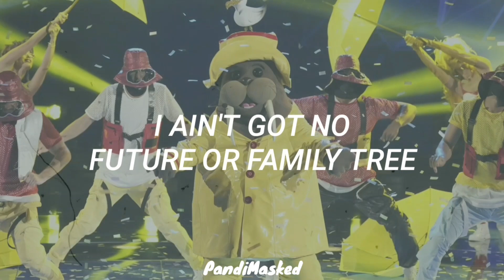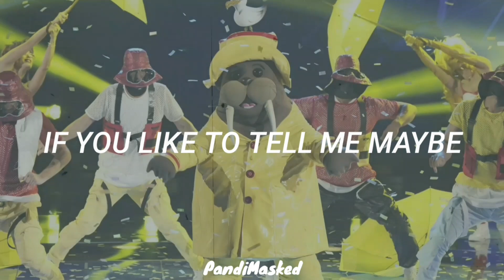Walrus Performs "Two Princes" By Spin Doctors (Lyrics) | The Masked Singer